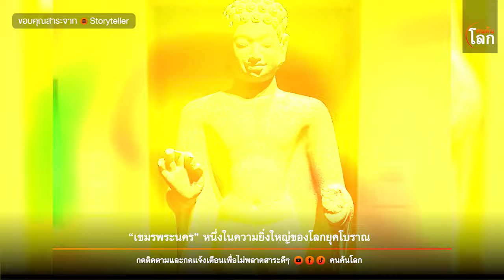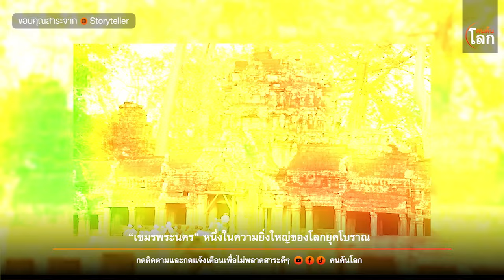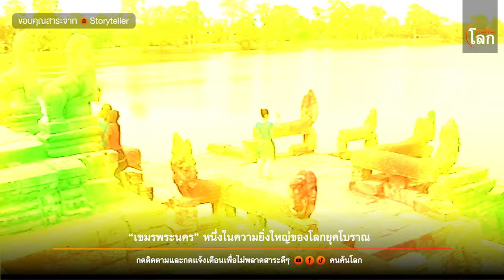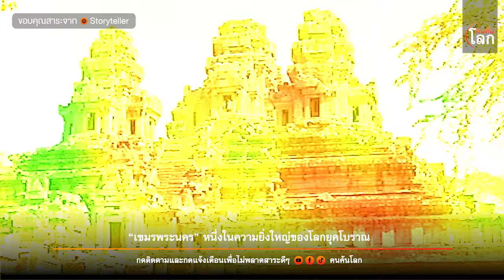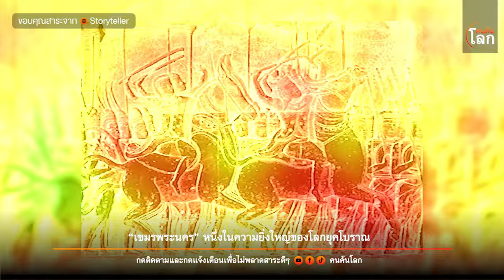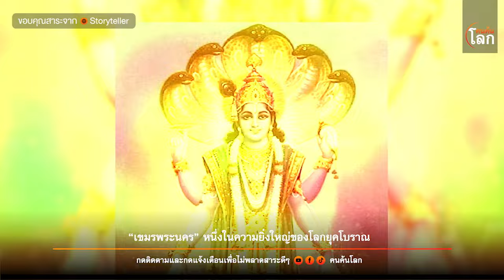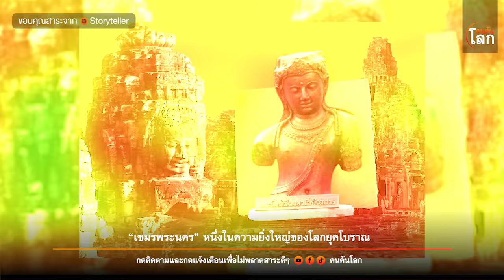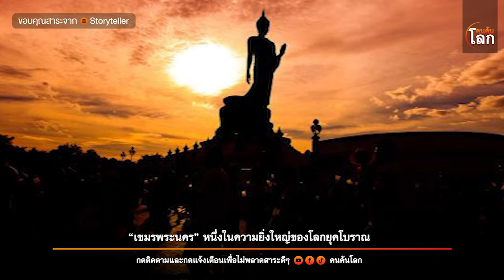เรื่องราวของ “เขมรพระนคร” หนึ่งในความยิ่งใหญ่ของโลกยุคโบราณ | คนค้นโลก